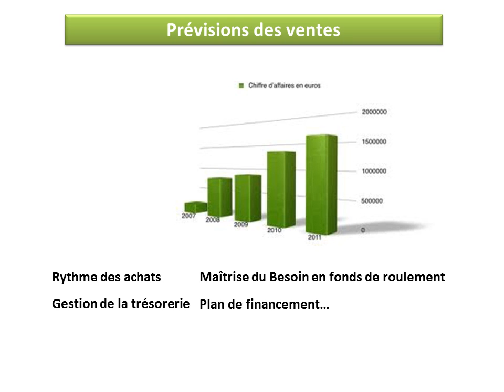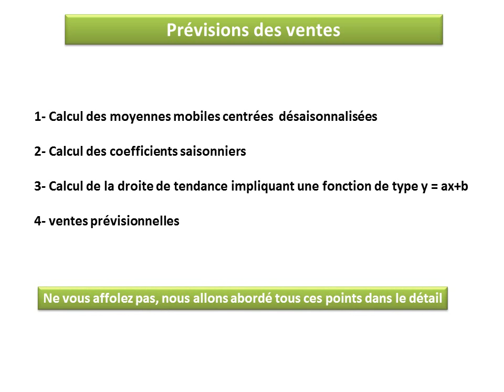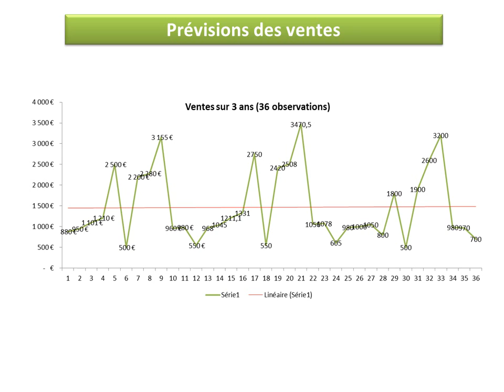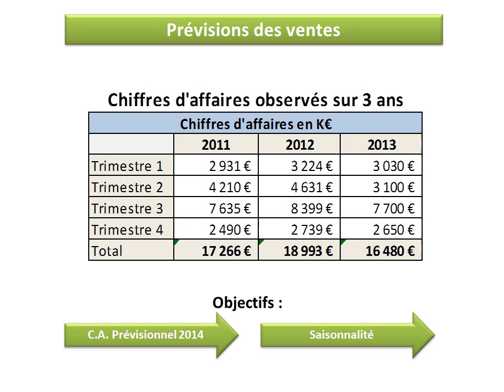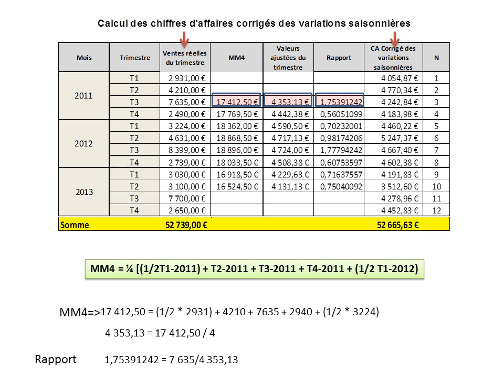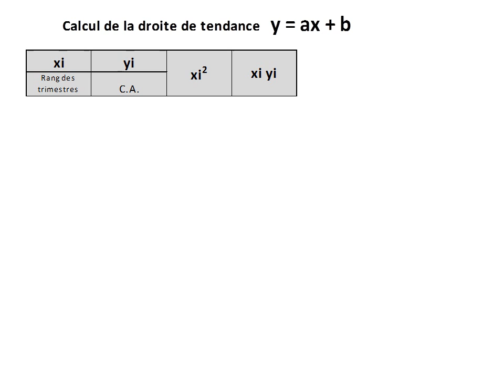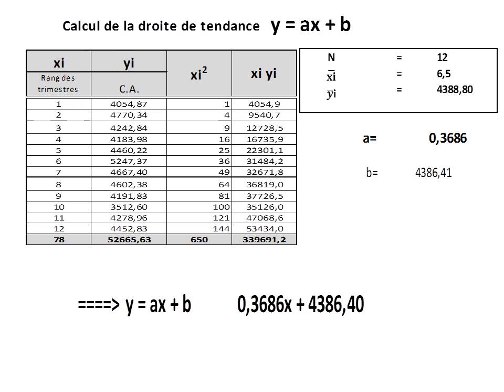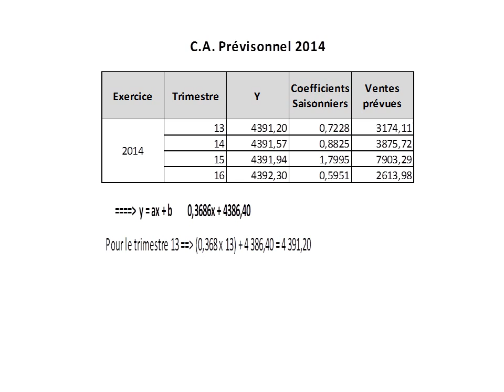Le Secret des Pros pour Prévoir les Ventes ! 🚀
Vous voulez maîtriser la prévision des ventes saisonnières et ne plus subir de ruptures ou de surstocks ? Dans cette vidéo, je vous montre une méthode simple et efficace pour anticiper les pics de vente grâce à la saisonnalité. Une formation idéale pour les gestionnaires, commerciaux ou entrepreneurs. Gagnez en visibilité, efficacité et résultats.

Gestion Prévisions Des Ventes et Saisonnalité Calculs Statistiques Moyennes Mobiles
Dans ce tutoriel vous découvrirez comment calculer ses prévisions des ventes à l'aide d'outils statistiques et mathématiques. Les calculs tiennent compte de la saisonnalité.

Horodatage
00:00 Présentation du projet
03:24 Explication de l'exemple traité
04:30 Calculs des C.A. Corrigés
07:33 Calculs des Coefficients saisonniers
09:01 Calcul de la droite de tendance
14:56 Calcul Du C.A. Prévisionnel